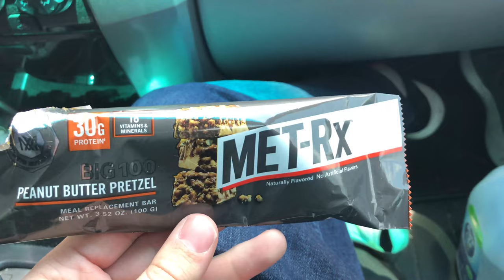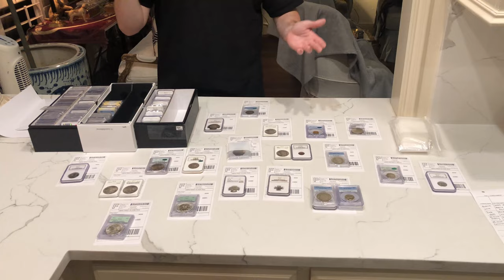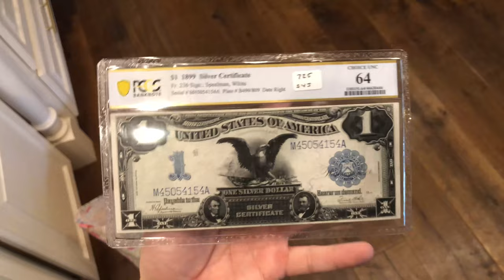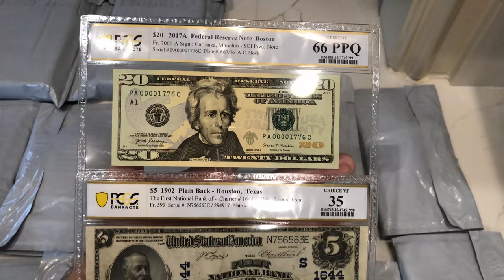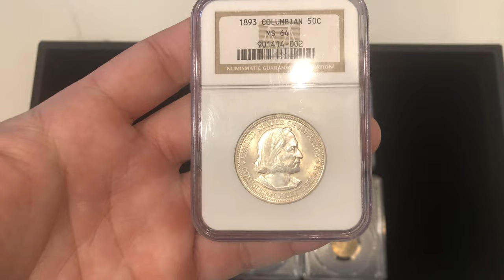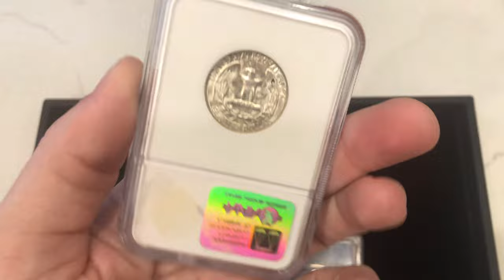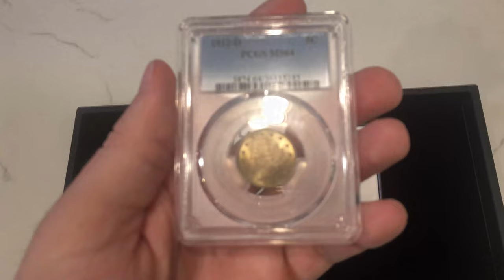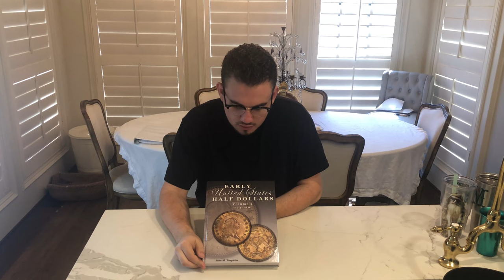Is the Coin Market HOT or COLD? (We can't keep coins)